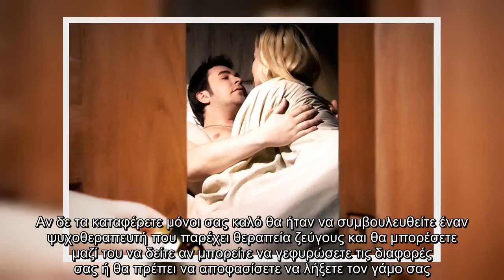✅ «Η γυναίκα μου με απάτησε, αλλά τη συγχώρεσα για χάρη των παιδιών. ‘Εκανα καλά;»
✍     Είμαι 41 χρονών και παντρεμένος 8 χρόνια. Έχουμε 2 παιδάκια 8 και 3 χρονών. Πριν από έξι μήνες ανακάλυψα ότι η γυναίκα μου με απάτησε με κάποιον. Εγώ τα 8 χρόνια του γάμου μας την αγαπούσα πάντα. Το μόνο πρόβλημα που αντιμετώπιζα ήταν ότι διαφωνούσαμε με το θέμα των παιδιών. Ήταν πολύ αυστηρή με τα παιδιά γενικά παρόλο που λόγω της εργασίας της δεν έμενε πολλές ώρες με αυτά. Από τις λίγες ώρες που τις έμεναν καθημερινά περίπου μετά τις 7 το απόγευμα που γύριζε από τη δουλειά πολλές φορές έλειπε στο γυμναστήριο με αποτέλεσμα ο χρόνος της να είναι πολύ λίγος με τα παιδιά και τις περισσότερες φορές ήταν υπερβολικά αυστηρή με αυτά σε αντίθεση με εμένα που ήμουν πάντα πιο χαλαρός απέναντί τους.  Η συμπεριφορά της πάντα με ενοχλούσε και ένιωθα κάποιο πάγωμα απέναντί της. Τελικά αφού ανακάλυψα την απιστία της, της ζήτησα αμέσως να χωρίσουμε αλλά αυτή μετανιωμένη μου είπε ότι με αγαπάει και δεν θέλει να χωρίσουμε, ότι δεν ξέρει πως το έκανε και διάφορα τέτοια και ότι αυτή είναι λάθος. Εγώ  ...